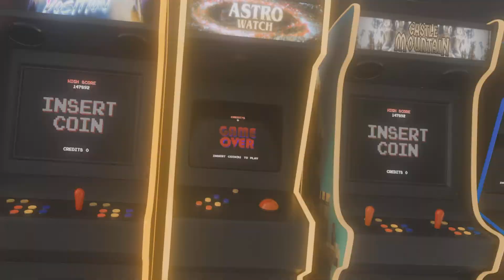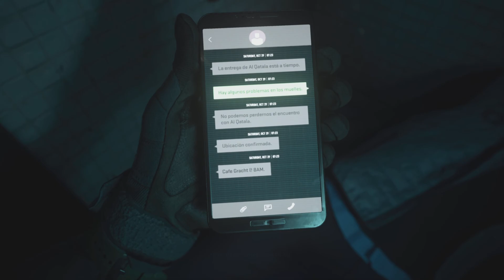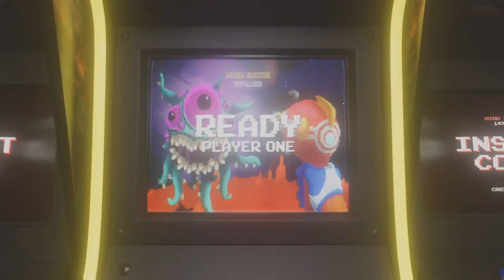Modern Warfare 2 Full Movie | Part Cutscenes Part Gameplay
Modern warfare 2 Full Movie | part 1